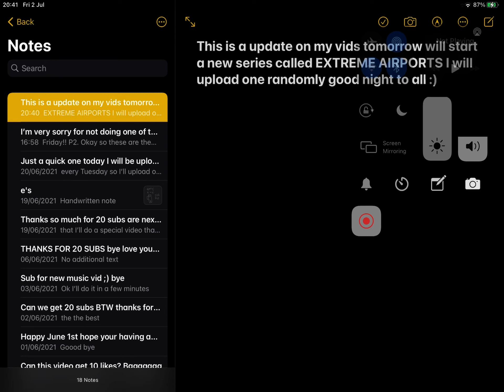New Chanel serese